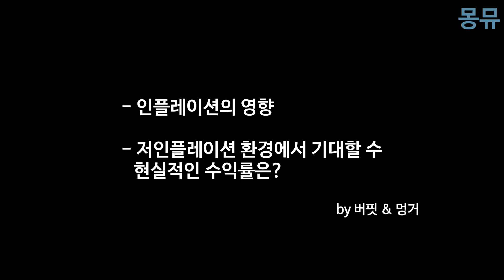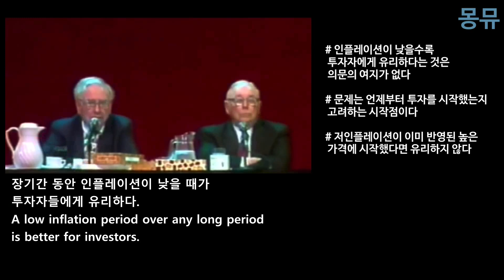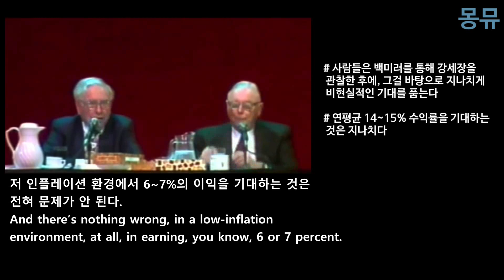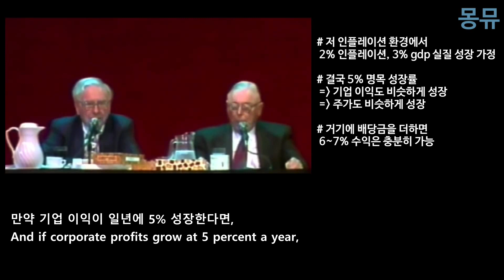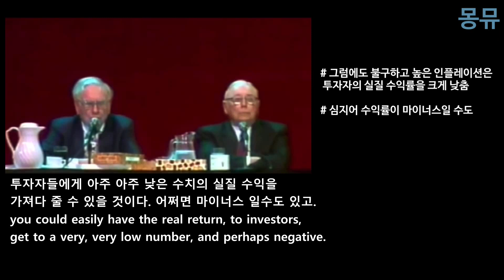낮은 인플레이션 환경에서 기대할 수 있는 현실적인 수익률은? by 버핏 & 멍거 (2003 버크셔)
[커피 후원]

2003년 버크셔 주주총회입니다. 언제처럼 의역이 많습니다.